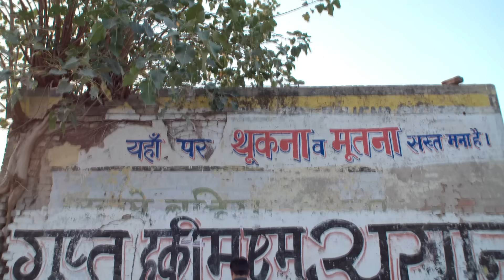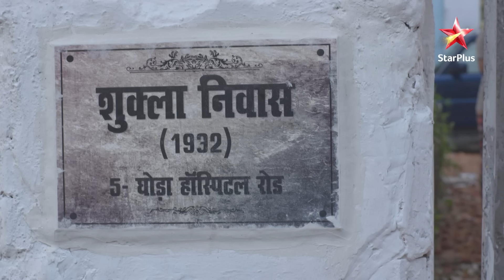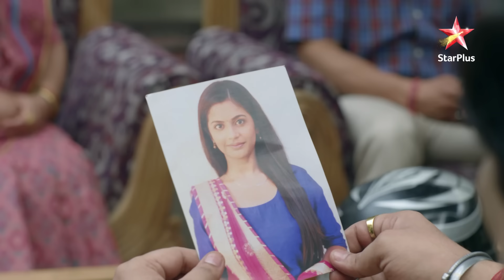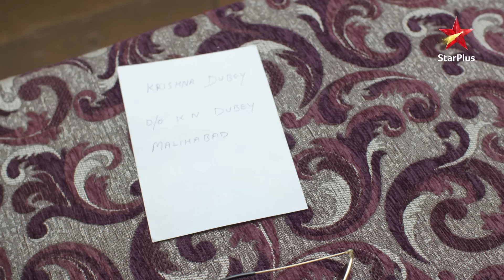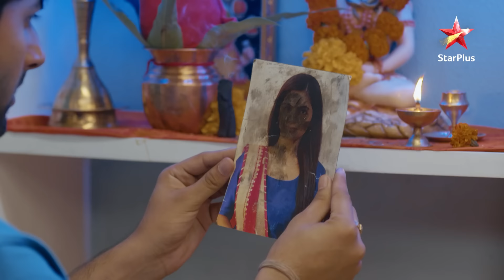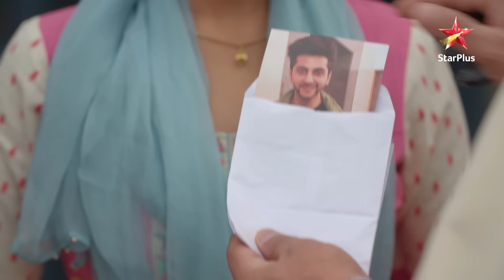NEW! | What's in store for Radhey, Krishna? | S1 | Ep.01 | Krishna Chali London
Show Name : Krishna Chali London
Episode: 1